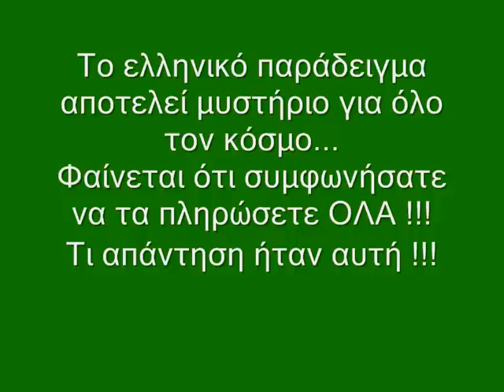Richard Wolff: Συμφωνήσατε να τα πληρώσετε ΟΛΑ !!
Ο Richard D. Wolff ήταν καθηγητής οικονομικών του Γ. Παπανδρέου στο πανεπιστήμιο Αμχερστ.
Όπως σας είχαμε ενημερώσει   ΕΔΩ , ο κ. Wolff, είχε τονίσει: "Η λιτότητα, η αύξηση φόρων στο μέσο Έλληνα πολίτη, οι περικοπές στις κρατικές δαπάνες και την απασχόληση, οι οποίες είναι σφοδρές στην Ελλάδα, εφαρμόζονται από το σοσιαλιστικό κόμμα της Ελλάδας.."
Ο άνθρωπος που δίδαξε οικονομικά τον πρωθυπουργό μας λέει, υποβοηθούμενος και απ το κοινό, "Θα έπρεπε να είχα καλύτερη δουλειά. "
Δείτε τώρα το συγκλονιστικό απόσπασμα της συνέντευξης του καθηγητού Dr. Richard Wolf στην Νελλη Ψαρρού.
Δείτε την λέει για την αποπληρωμή του ελληνικού χρέους...
Το ελληνικό παράδειγμα αποτελεί μυστήριο για όλο τον κόσμο...
Φαίνεται ότι συμφωνήσατε να τα πληρώσετε ΟΛΑ !!!
Τι απάντηση ήταν αυτή !!!